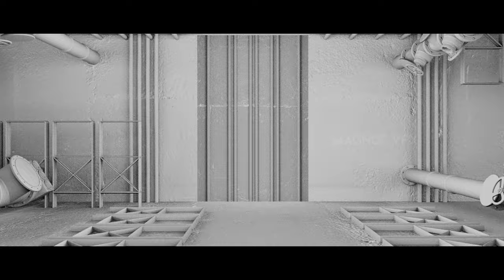CG Shot Breakdown | Harikrishnan G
Get ready to be inspired by the endless possibilities of this amazing VFX breakdown.